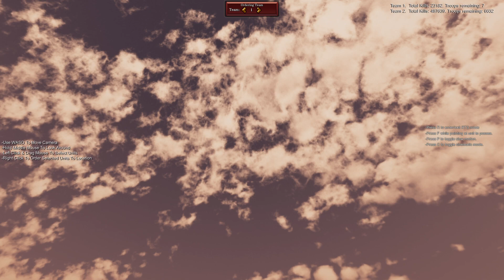Allies Vs 500,000 Zombies! Ultimate Battle Simulator 2 Egypt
30,000 Allied soldiers versus 500,000 zombies ultimate battle Simulator 2. Egypt!